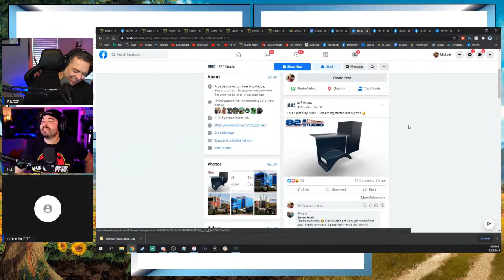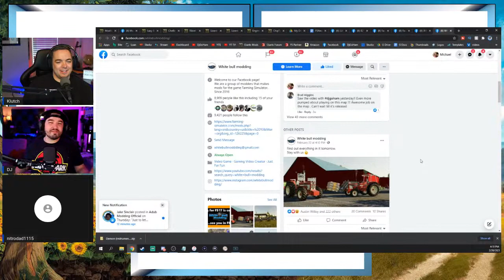GEORGETOWN & HAZZARD COUNTY MAP MAKER NITRODAD & OF COURSE NEW MODS! | The Farm Sim Show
We're joined with map creator NitroDad today. He's made some amazing maps for Farming Simulator 19 and there's a new one on the way.

Can't tune in live, download the Farm Sim Show podcast